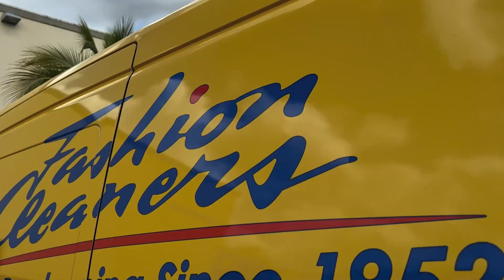Fashion Cleaners - Car Wrap Advertising Specialist - Car Wrap Solutions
Fashion Cleaners, Transit Connect Van Commercial Wrap

3M certified,3M preferred,car wrap,vehicle wrap,wrap advertising,car wrap solutions,graphic design,marketing,ram promaster,ram truck,small business,local,dania beach,florida

Looking for a professional and experienced commercial car wrap specialist in Dania Beach Florida near me? Car Wrap Solutions has been in the local Dania Beach market for over 20 years.

This new commercial wrap advertisement of new Ram Promaster for Glassworks in Dania Beach Florida. Graphic design, full color print and 3M Preferred installation by Car Wrap Solutions.